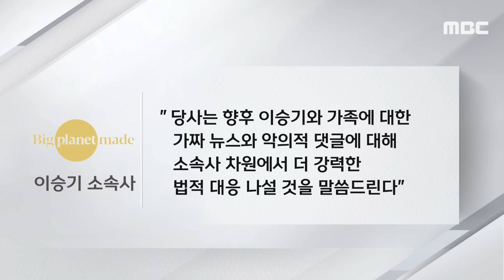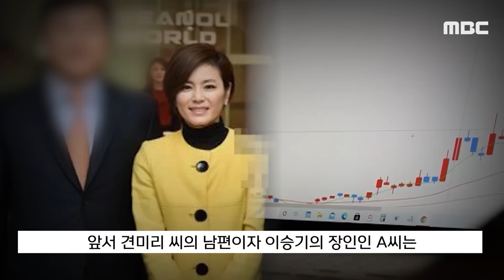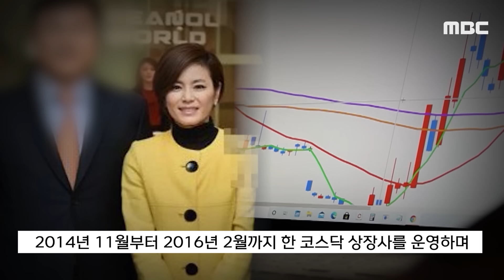견미리 딸과 결혼한 이승기 장인 주가조작 재판 '골치' [뉴스.zip/MBC뉴스]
00:00 [뉴스 ‘꾹’] 견미리 남편 '무죄 파기'에 사위 이승기 "가족은 건들지 마" (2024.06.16/MBC뉴스)
02:25 [문화연예 플러스] 대법원, '주가 조작' 견미리 남편 무죄 파기 (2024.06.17 /뉴스투데이/MBC)
04:01 [문화연예 플러스] 비난 속 이승기 두번째 SNS 편지 (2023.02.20/뉴스투데이/MBC)